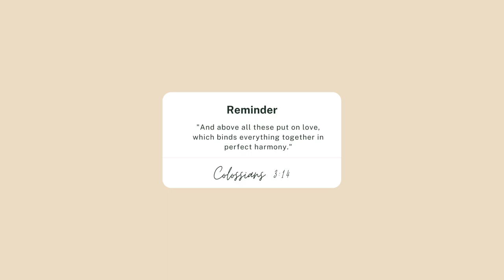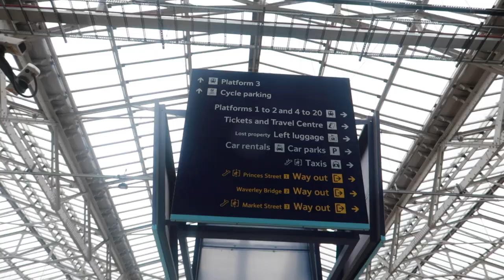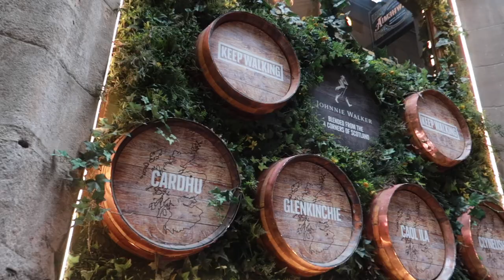Beautiful NIGERIAN & GHANIAN wedding in SCOTLAND...Summer vlog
I am blessed to have experienced this beautiful union and to have also met some amazing people on this trip! Happy married life to the beautiful couple! Hope you guys enjoy the vlog!

Timestamps
0:00   Intro
2:40   En route to Edinburgh
3:05   Bridal shower prep
4:26   Wedding Rehearsal
7:12   Bridal Shower
8:35   The Wedding
11:03 The Wedding Party
13:14  Outro

Music Credits